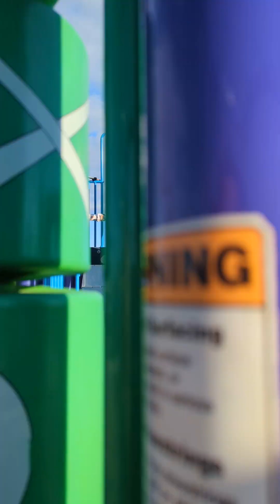a fun day at the park with the kids// playing & spinning super fast on the toys💫🥰😍vlog